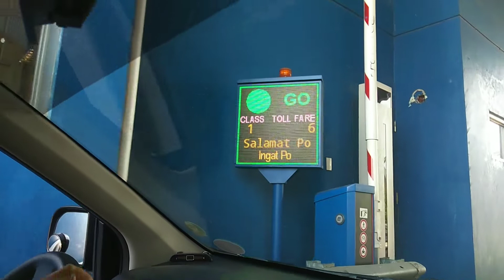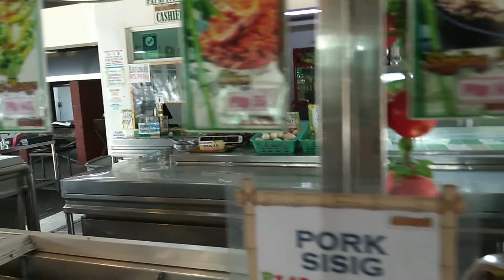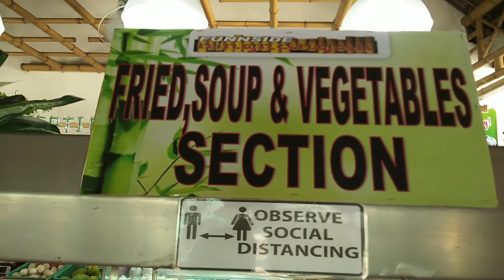Birthday Celebration of Dr. Rudy Fran Falcunitin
Maligayang kaarawan po Dr. Rudy at maraming salamat po sa masaganang tanghalian, masayang kwentuhan at nakakahilong paglalakbay...
Dalangin po namin ang inyong maayos na kalusugan, payapang isipan at mabiyayang buhay.
Ang MLNHS ay mapalad na ikaw ang maging AMA ng ating paaralan.